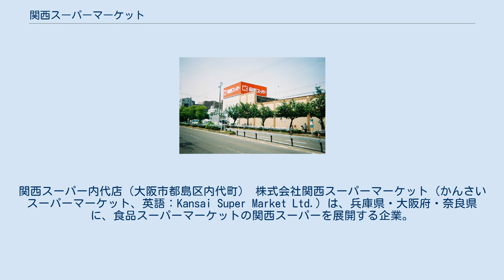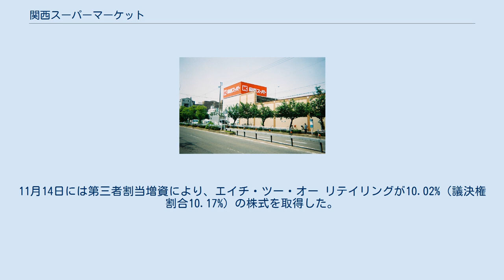関西スーパーマーケット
関西スーパー内代店（大阪市都島区内代町） 株式会社関西スーパーマーケット（かんさいスーパーマーケット、英語：Kansai Super Market Ltd.）は、兵庫県・大阪府・奈良県に、食品スーパーマーケットの関西スーパーを展開する企業。
 オール日本スーパーマーケット協会会員。
なお店頭で使用されるロゴの「関」の表記は、「」の中に「关」が入った略字体で表されている。
地元では「関スパ」「関スー」など と略される。
 現行店舗については、各店舗のご案内を参照。
 毎年3月31日を基準日とし、同日最終の株主名簿及び実質株主名簿に記載又は記録された株主が対象。
 関西スーパーが発行するEdyカード。
関西スーパーでの買い物月額によって、翌月の買い物が割引される。
 ※なお、関西スーパーおさいふカード以外のEdyカードも利用できるが、上記の割引サービスの対象外となる。
 2016年（平成28年）10月27日開催の取締役会において、エイチ・ツー・オー リテイリングとの間で資本業務提携・第三者割当による新株式発行を行うことを決議。
同日付けで資本業務提携契約の締結を発表した。
11月14日には第三者割当増資により、エイチ・ツー・オー リテイリングが10.02%（議決権割合10.17%）の株式を取得した。
 業務提携により などを行うとしている。